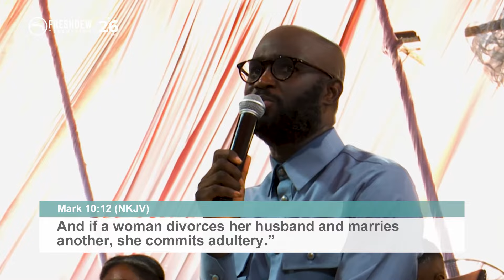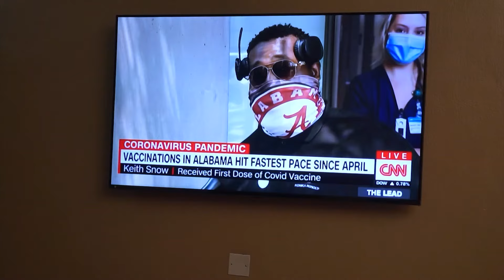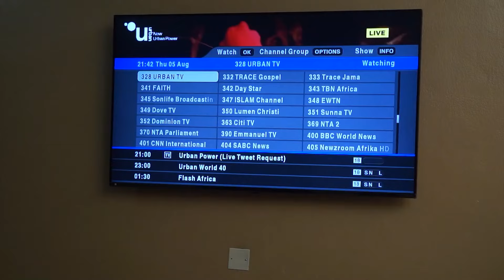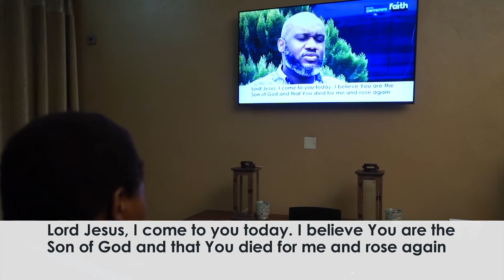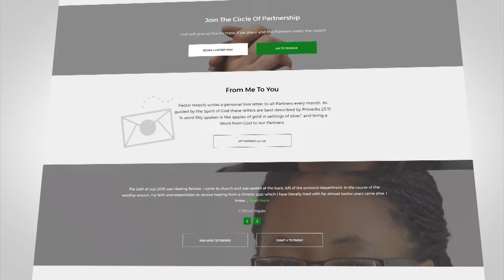The Dynamics Of The Marriage Covenant (Part 4b) || Pastor Nkechi Ene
In this episode of Freshdew, you will understand that if the love of God is active in the life of both partners, divorce doesn't have to happen.